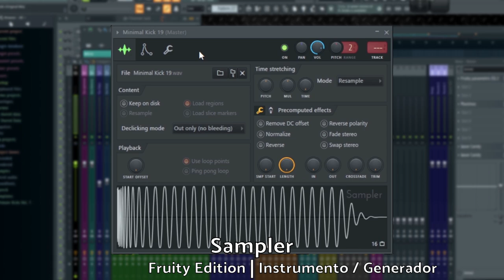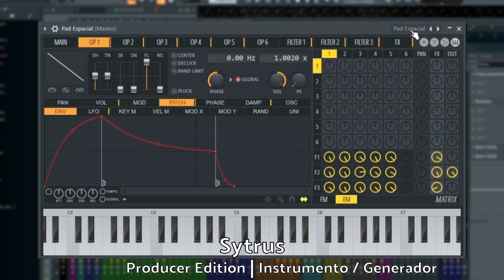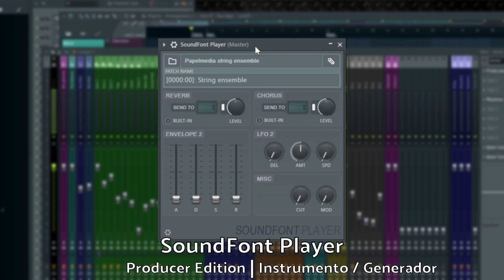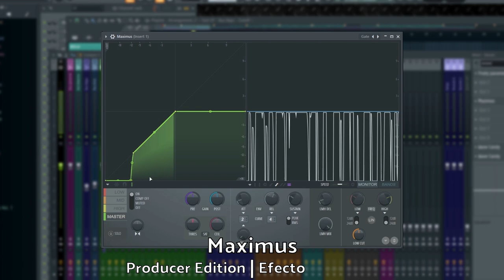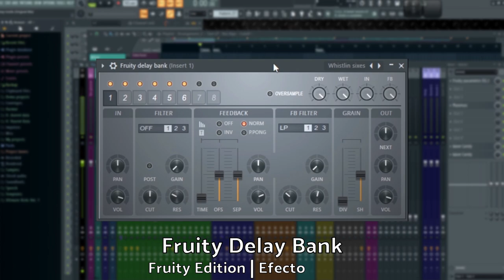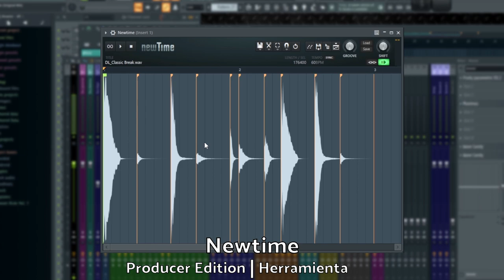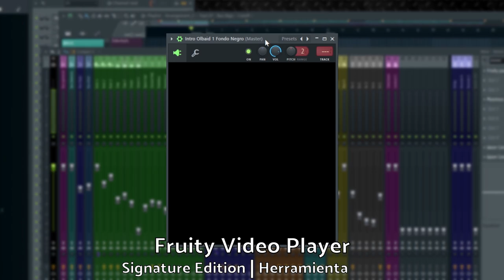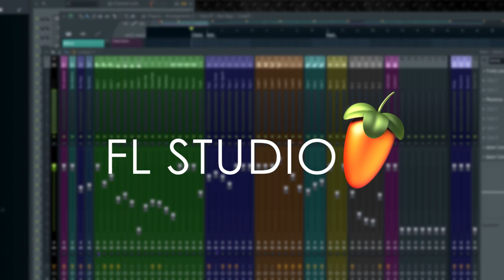🍑Cada PLUGIN en FL STUDIO Explicado | FL Studio 21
En este video the muestro cada plugin existente en FL Studio 21 y explico como funciona. Incluyo instrumentos, efectos, herramientas y editores.